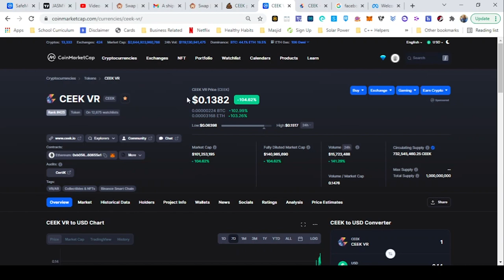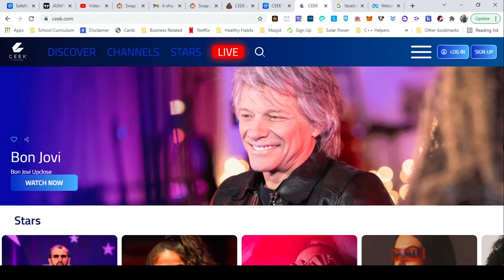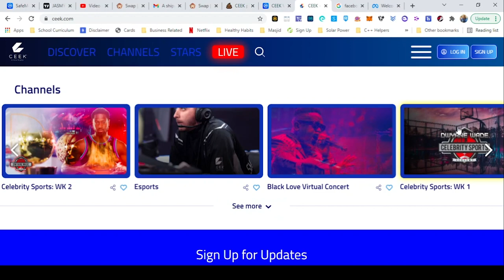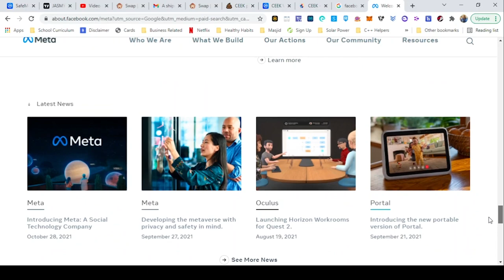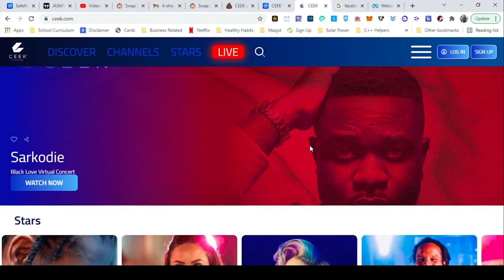Could Ceek VR be the next 100x altcoin? | Benzinga Crypto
CEEK VR (CEEK) is a cryptocurrency and operates on the Ethereum platform. CEEK VR has a current supply of 1,000,000,000 with 732,545,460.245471 in circulation.

Tune in to Moon Or Bust, where we discuss everything about altcoins and the DeFi space.

Meet The Hosts:

Logan Ross
Blockchain Analyst @ Benzinga | President @ Wolverine Blockchain | Crypto investor and educator since 2016

Ryan McNamara
Bought sub $90 ETH during the bear market | Liquidated on ByBit | Was into DeFi before it was cool | Ran ASIC mining operation in 2016 (sorry planet Earth) | $UNI Bag Holder